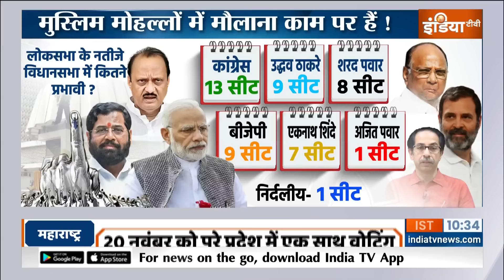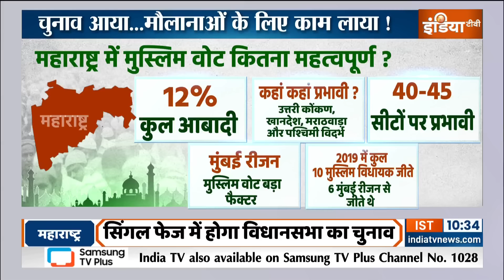Maharashtra Politics : मौलाना का ड्यूटी चार्ट... 23 नवंबर तक बुकिंग फुल ! Election 2024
23 नवंबर.. ये तारीख याद रखियेगा... ये तारीख तय करेगी कि हिंदुस्तान की पॉलिटिक्स आगे कैसे चलेगी ? 8 अक्टूबर को जो हवा बदली है.. वो 23 नवंबर तक टिक पाएगी या फिर कोई और ही नई कहानी सामने आएगी.. पॉलिटिकल पंडित कहने लगे कि नहीं अब बीजेपी के पक्ष में माहौल बनने लगा है...